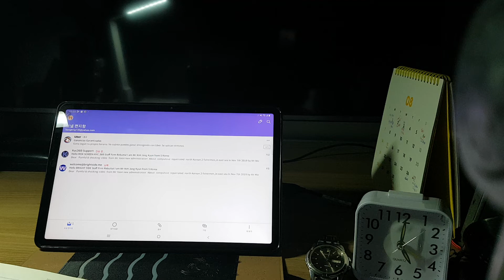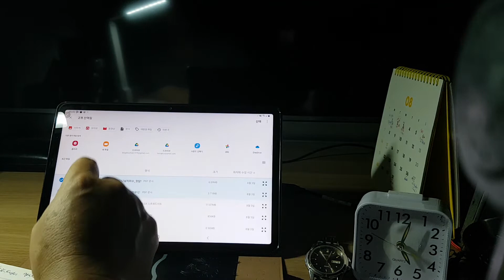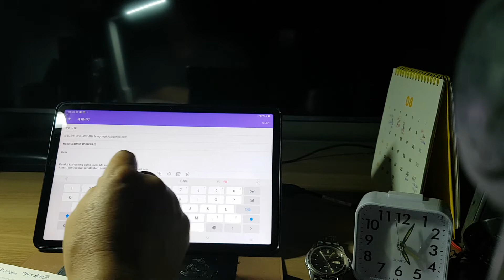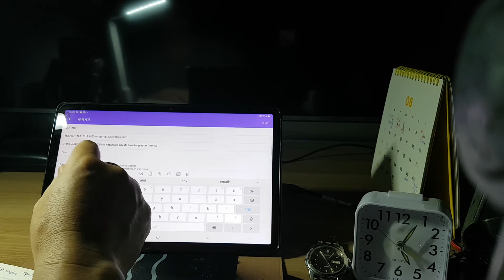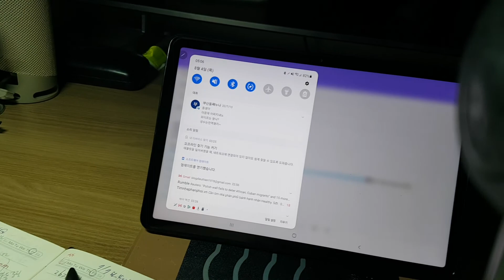In 5hr2 Aug4 2022,■ Who did block ■to click some function in my tablet? Suddenly!